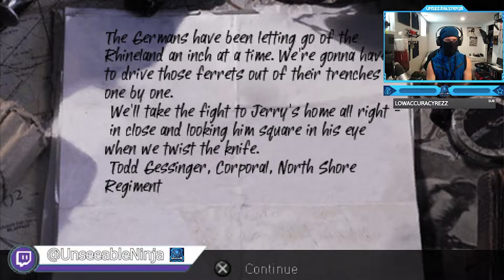Call of Duty: Roads to Victory - Canadian Campaign - Mission #11 - Reichswald (OP Blockbuster)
Call of Duty: Roads to Victory - Canadian Campaign - Mission #11 - Reichswald (Operation Blockbuster)
Timestamps ⏱
0:00 - Intro
0:29 - Call of Duty: Roads to Victory - Canadian Campaign - Mission #11 - Reichswald (Operation Blockbuster)
8:56 - Outro